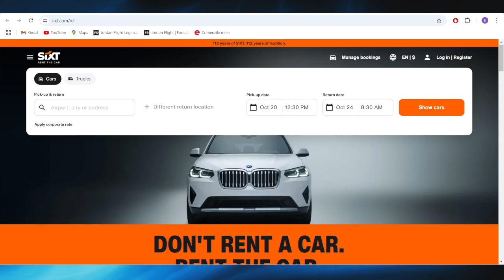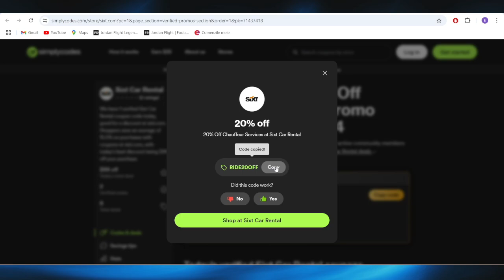HOW TO GET BEST SIXT DISCOUNT PROMO CODES IN 2025 (FULL GUIDE)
In this video, I am going to show you how to get the best Sixt discount codes and promo codes available in 2025. Renting a car does not have to be expensive when you know where to look for Sixt car rental discounts and offers. I will walk you through how to find Sixt promo codes, seasonal deals, and exclusive discounts that can save you money on your next car rental. Whether you need a car for a quick trip or a longer adventure, these tips will help you score the best deals with Sixt!

0:00 INTRO
0:05 GET BEST SIXT DISCOUNT PROMO CODES